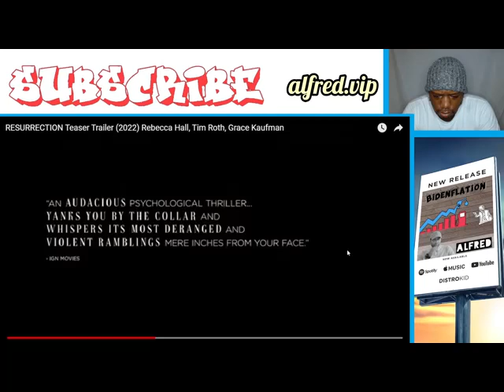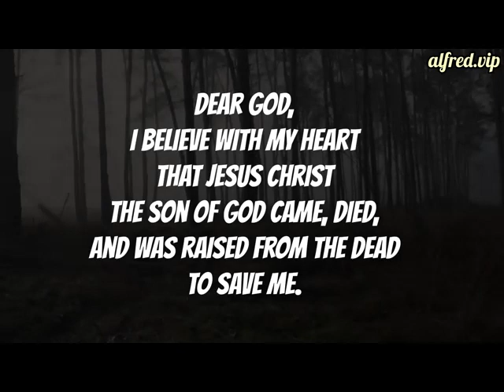Resurrection : Movie Previews - by Alfred